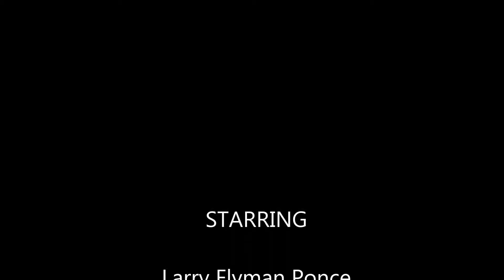Pismo Fall 2014 1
Flyman Larry Ponce warming up on the front dunes of Pismo (Oceano Dunes)